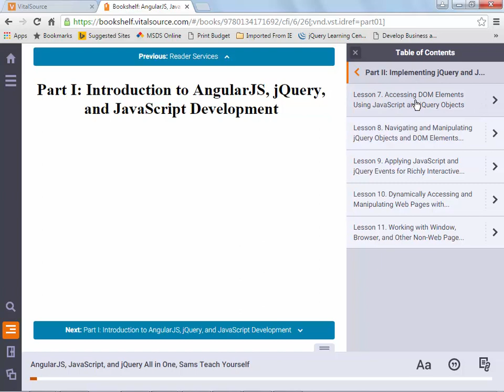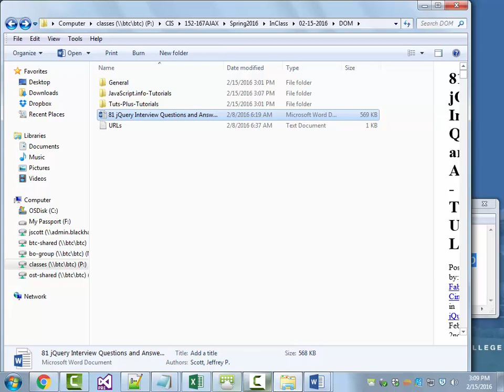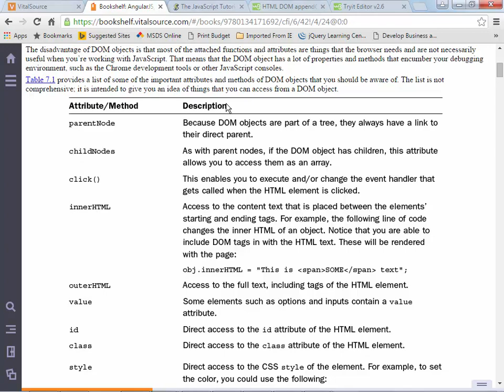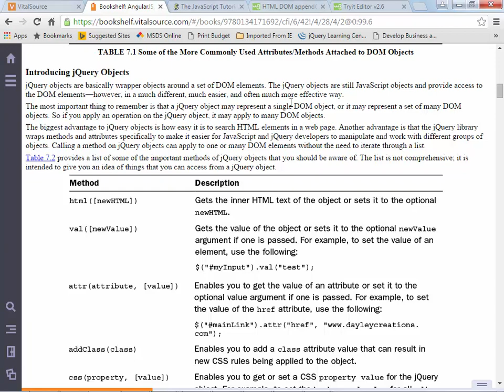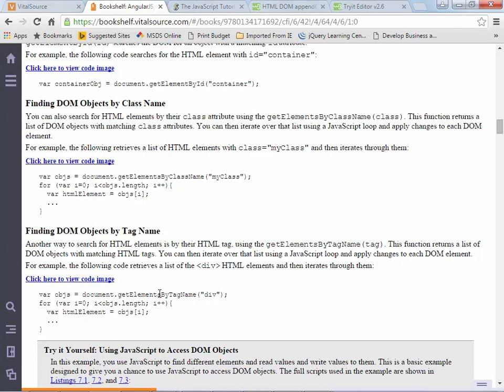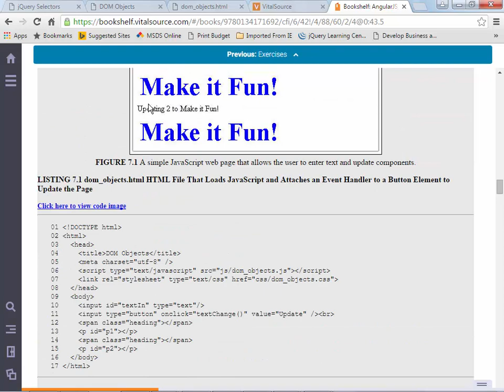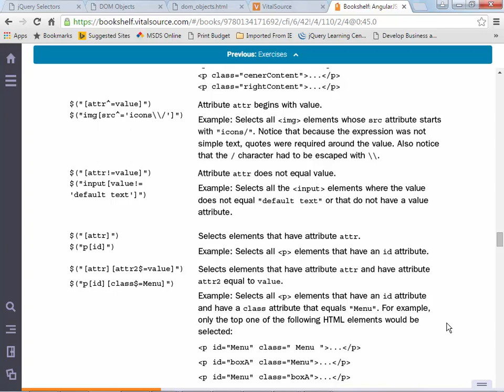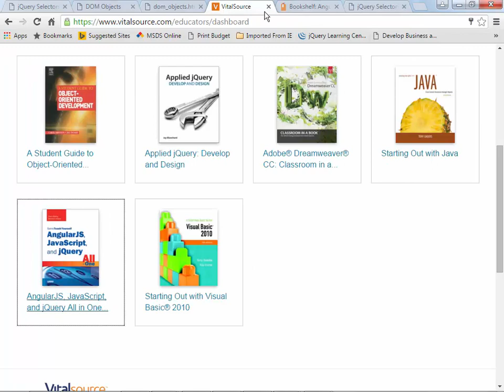152-167 Chapter07 - 02-15-2016